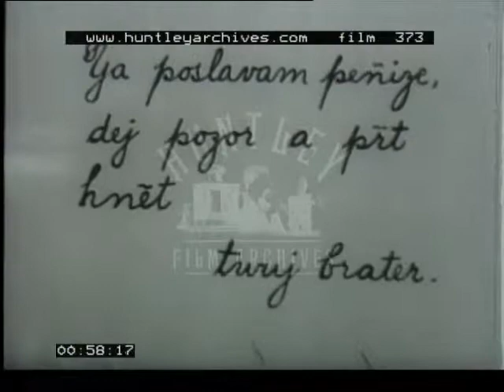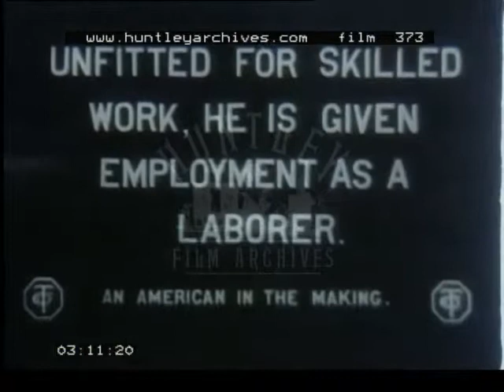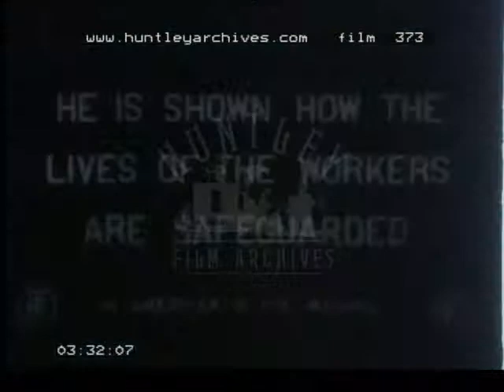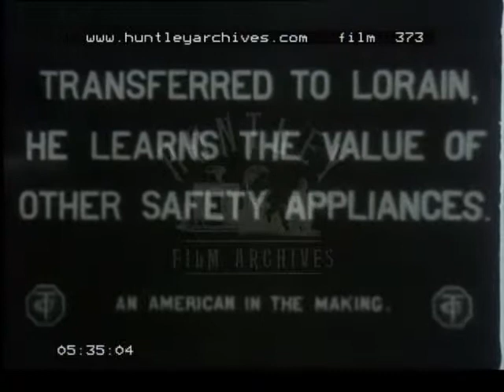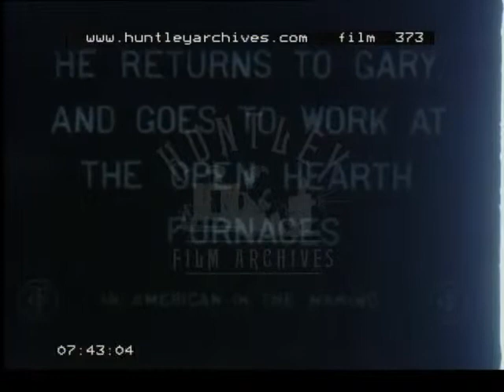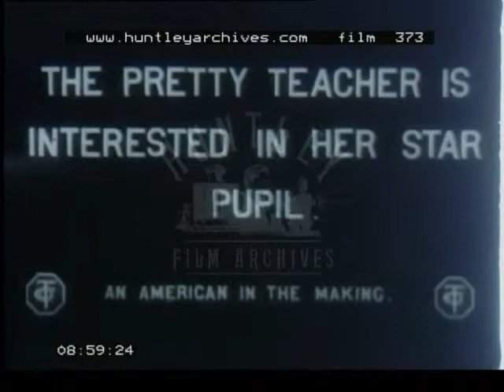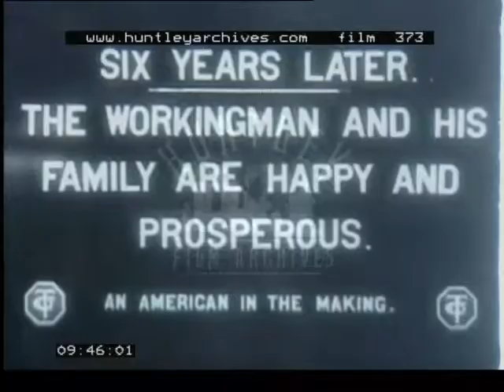American In The Making, 1910's - Film 373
Emigrant from Russia or eastern Europe saying good-bye to his parents, then arriving at Ellis Island, New York, to join his cousin in U.S.A.  Immigration to the U.S.A.  He stands at rail of ship with New York in front of him.  Pennsylvania Railroad and Illinois Steel Company.  Bessemer steel making.  Guards for using machine tools.  Then safety at work public information. Falls in love with his teacher.

The screen comes up with the text, ' This was one of the first motion pictures produced for educational work in accident prevention and was taken in 1912, . . . The peasant receives money for passage from his brother in America,'.  An elderly couple in peasant clothing look over a letter, their house has cracked walls and is very dirty, they get up and call out through the window at the back.  A young man is standing in a field, takes off his hat and looks around, he is holding a farming tool.
The elderly couple are seen up close looking through the window. The young man lifts his wheel barrow and takes it towards the camera. The man comes into the peasant's house and they all look at a letter, we see up close the letter, it is a small note written in a foreign language. The man stands up happy, kisses his mother and then his father on both cheeks, then he walks off the screen as his mother starts to cry, coming back on screen he puts down a suitcase and starts to put clothes in while his parents help him.

'He arrives in America,'. The man is now standing on the side of a boat, in the foggy distance we can see New York, U.S.A, The Statue of Liberty, then a close up of this shot were we see skyscraper in distance and various steam ships in the middle distance. A large group off men and women, all in suits walk out of the immigration building at Ellis Island, a police officer is among their number. The man appears looking to the top right of the camera, he is in smart clothing and in his breast pocket is some kind of tag. Among the crowd we just saw comes the man carrying a heavy bag, one other man stops to help him as he lifts it over his head and onto his shoulders. We see from behind the man with a large group of people, all of whom have large bags.  The man crosses a road and heads to the Pennsylvania Railroad building, a car is parked outside of it, and a horse and carriage travels quickly along the road.

'At Gary his brother shows him the workmen’s model city,'. The man exits from the carriage of a train at a station and is immediately greeted with an embrace by another man, his brother, a crowd, all smiling gather around him. The two brothers stand against a fence, behind them we can see the industrial buildings of Gary, Indiana. The brother takes him around a busy street corner, behind them we can see various buildings, the brother who is better dressed then the newly arrived immigrant points to various places of interest. The man is now smoking a cigar, as they stand by a sign that reads, 'extra pale and Dortmunder on draught,’

'He finds a better place than the saloons for his leisure hours,'. The two brothers walk up the stairs to a large building where two men stand talking. They join the men in conversation and the words the 'YMCA,' come into shot.  We know see the YMCA building, it is a long building that has a government look to it, we can see the two brothers leave the building, the better dressed brother is pointing at something to his right.

'Unfitted for skilled work, he is given employment as a laborer,'.  We see a queue of men standing outside the employment office, one man is pointing at the newly arrived brother, the brother then steps forward and signs a piece of paper. We can now see the two brothers as they stand next to the employment office sign that has a notice written on it which has then been repeated several times below. They read the notice that says 'figyelmeztetes,'.  Hungarian language so we can assume the immigrant is from Hungary.